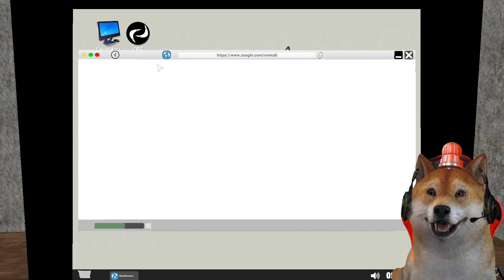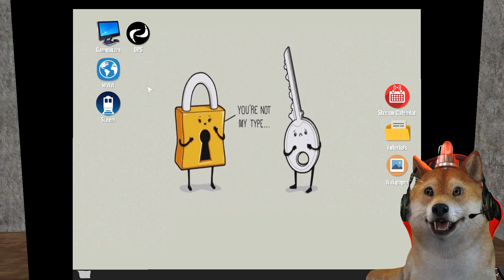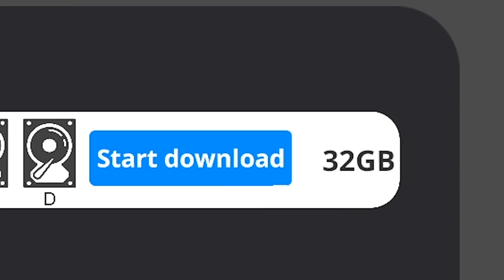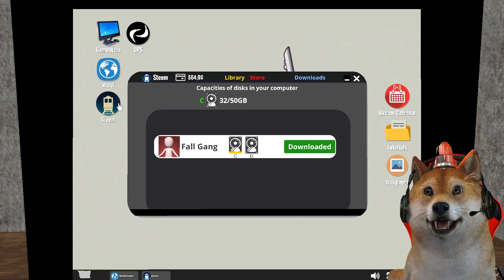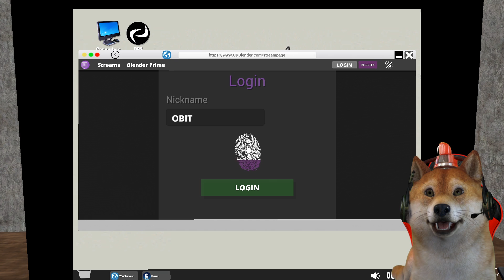PC KENTANG OBIT DI SERANG HACKER!!! - Streamer Life Simulator #2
Hari ini obit bakal ngelanjutin game Streamer Life Simulator lagi guys nah di sini ketika obit lagi mencoba untuk memulai live stream PC obit tiba-tiba di serang seorang hacker  nih!